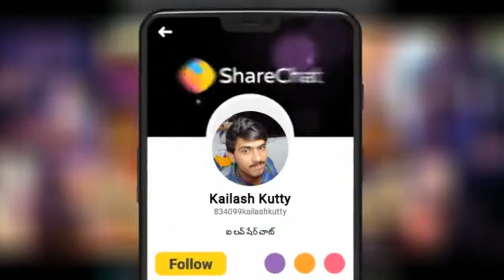Hyderabad marfa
Hyderabad marfa ,songs .